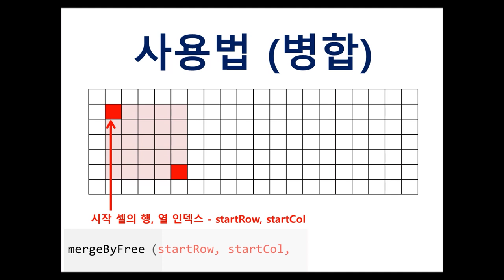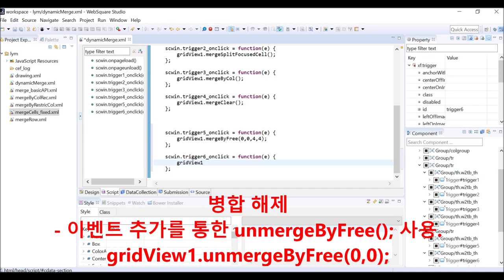GridView - mergeByFree() & unmergeByFree() | WebSquare5 - Quick Guide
00:00 Introduction
00:10 Related Methods
00:14 Usage
00:36 DEMO

Merge or unmerge cells in the specified area.

Related APIs
   mergeByFree()
   unmergeByFree()